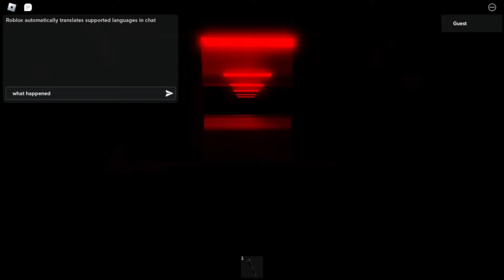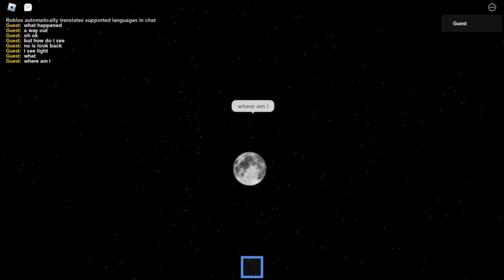fire in the hole game chapter 6